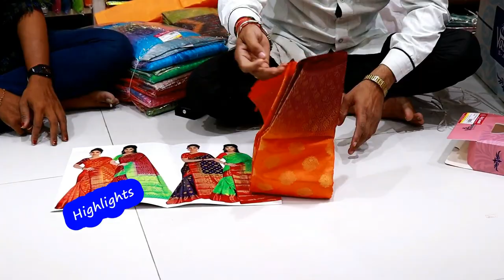Hyderabad Wholesale Madina market Best Saree Collection || Rajlaxmi Textiles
Hi Everyone. Welcome to our Hyderabad Ammai channel. Today I am Exploring Raj Laxmi Textiles Pvt. Ltd. Fancy Saree Collection . This is One of the Biggest Wholesale Shop at Madina.We should Purchase Set wise. Retail purchases not available.Transport facility available for Rs.10,000 Purchases. Here All Kinds of Women's Wear Collections Available like Sarees, Kurtis, Leggings, Dupattas,Dress Materials, Party Wear Dresses ,Kid's

Address:
21-1-471 & 471/1,Rajlaxmi Textiles House, High court Gate no -5, Opp. Lane Second Left, Rikab Gunj, Near Madina Circle, Hyd-2, T.S

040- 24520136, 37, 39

Location Link

         Your's
  Hyderabad Ammai😍
  Keep smiling🤔😃